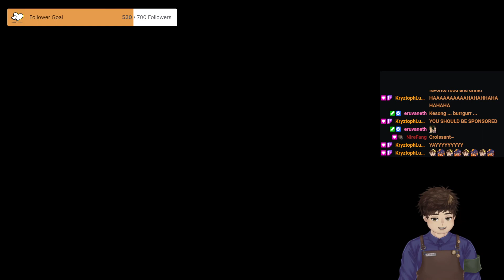Kapen in Monster Hunter Rise: Sun Break part 2